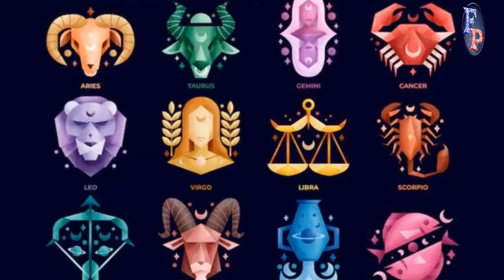Bukayo Saka Lifestyle | Age, Girlfriend, Biography, Net Worth, Salary, House, Car | Famous People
bukayo saka? bukayo saka lifestyle? bukayo saka biography? bukayo saka bio? bukayo saka girlfriend? bukayo saka height? bukayo saka age? bukayo saka net worth? bukayo saka family? bukayo saka salary? bukayo saka house? bukayo saka car?
Bukayo Ayoyinka T. M. Saka is an English professional footballer who plays as a winger, left-back, or midfielder for Premier League club Arsenal and the England national team. Saka is known for his attacking incisiveness and creativity, and is often considered one of the best young football players in the world.
Born: 5 September  2001 (age 21 years), London Borough of Ealing United Kingdom
Education: Greenford High School
Current teams: England national football team (#25 / Midfielder), Arsenal F.C. (#7 / Midfielder)
Nationality: English, Nigerian In this video we have included Bukayo Saka lifestyle biography family annual income net worth wife car collection and favorite things also. So Enjoy